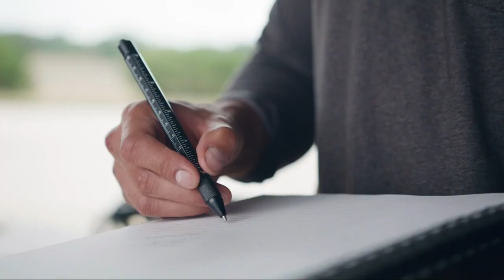10 Must Have Everyday Carry Gadgets to Upgrade Your Life in 2024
"Up Your Everyday Carry Game with These 10 Must-Have Gadgets in 2024" - This video highlights the latest and greatest everyday carry gadgets that will take your daily routine to the next level.
KeySmart Deep Carry Pocket Clip
Victorinox Swiss Champ XLT
Gerber Gear Lockdown Driver Multitool
Nitecore Tiki LE Keychain Flashlight
Jecanori Magnetic Bracelets for Men
RAK 2-in-1 Multi-Tool Pen Set
PockeTool 2.0
LifeStraw Personal Water Filter
Hinshark 18-in-1 Snowflake Multitool
Gerber GDC Zip Driver [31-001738]